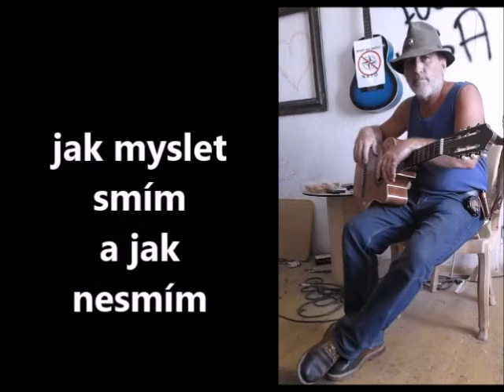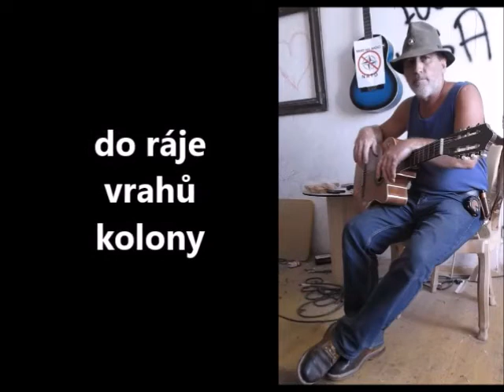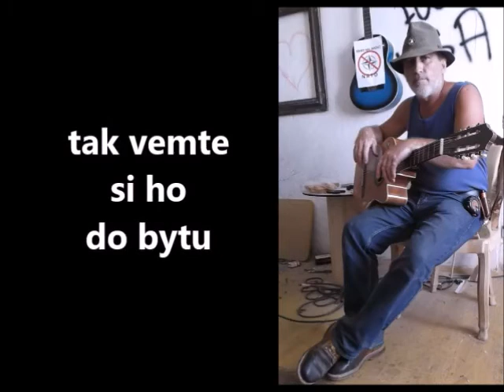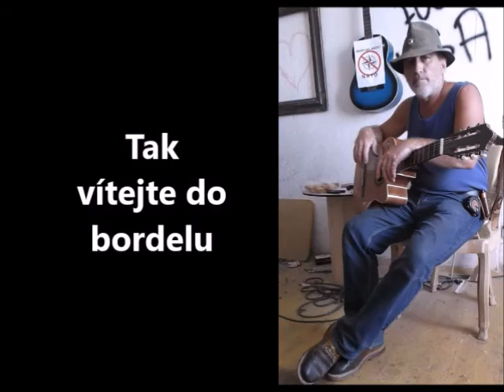Lupo Anetta - Ukradená májka